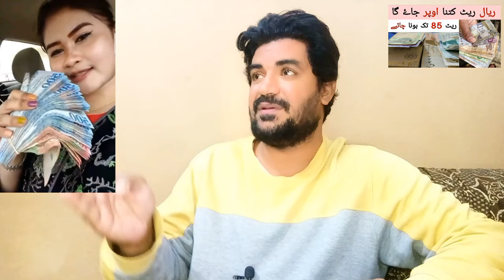Saudi Arabia me Riyal ka Rate kia hai | Riyal and Dirham Rate in Pakistan and india,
Saudi Arabia Latest Update News today in Urdu and Hindi, Saudi News in Urdu, Today News in Saudi Arabia, Saudi Arabia me Riyal ka Rate kia hai | Riyal and Dirham Rate in Pakistan and india,